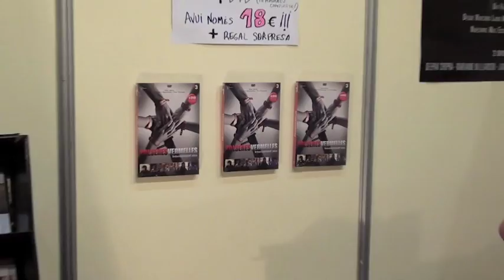Joan Antoni Melé: Conferencia en Biocultura 2ª parte 14-05-2011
Segunda parte de la conferencia que dio el 14 de mayo, Joan Antoni Melé en Barcelona: Biocultura. No tiene desperdició. Estuvo genial!!

Finaliza con ronda de preguntas, testimonial y últimas imágenes de Biocultura